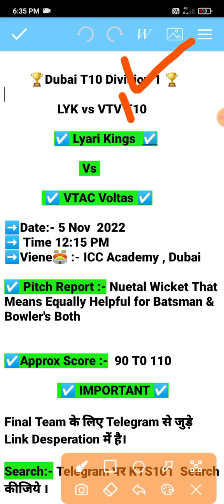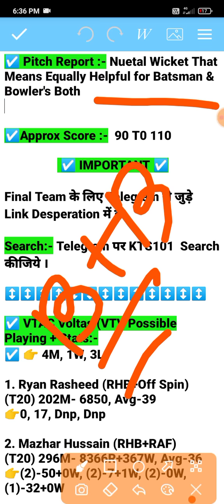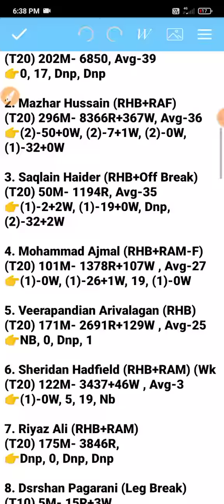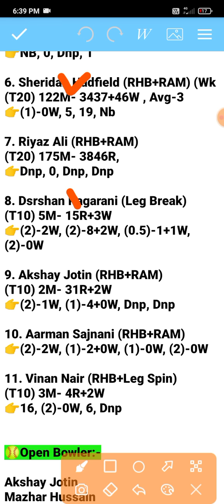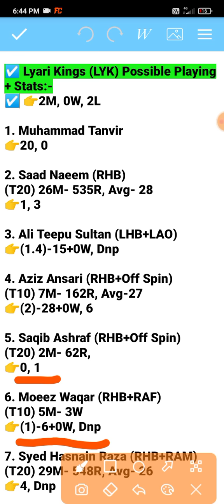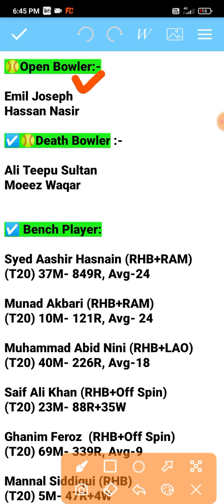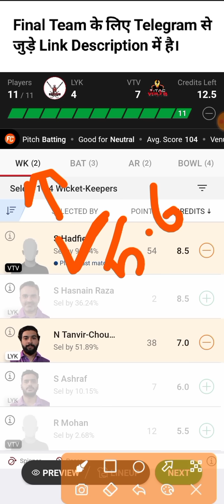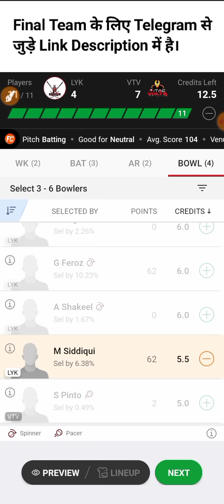LYK vs VTV Dream11 Prediction | lyk vs vtv player stats | t10